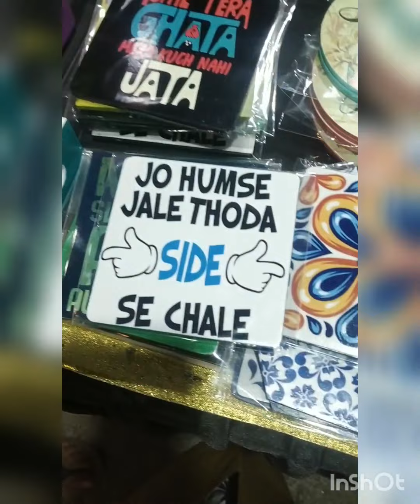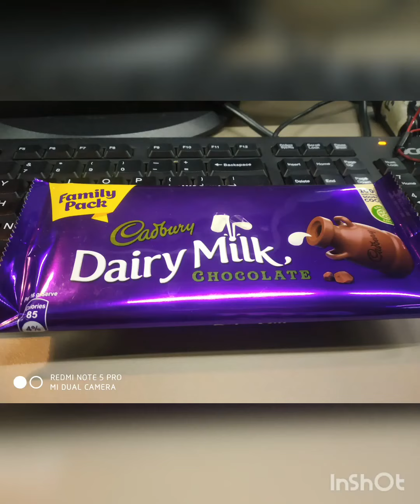Celebrated Women's Day with my friends Vlog | Woman's Day Beautiful Memories@R-city mall Shobb,Maya☺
middu44 songs
midhat Fatima Shaikh

URDU NAAT LYRICS STATUS
ENGLISH SONGS STATUS
FULL SCREEN STATUS AS WELL
30SEC & 45 SECOND DURATION
ALL TYPE OF STATUS U WILL GET AT MY CHANNEL